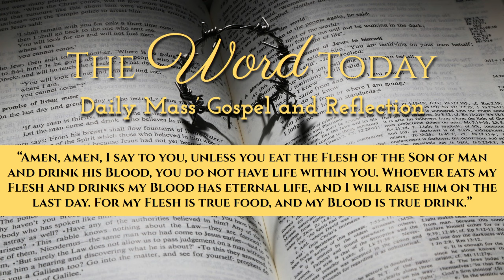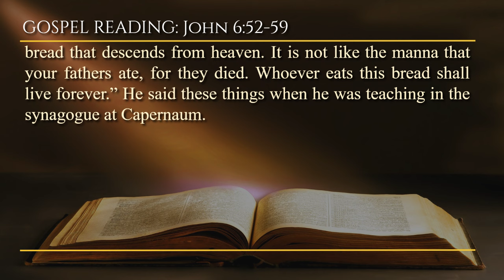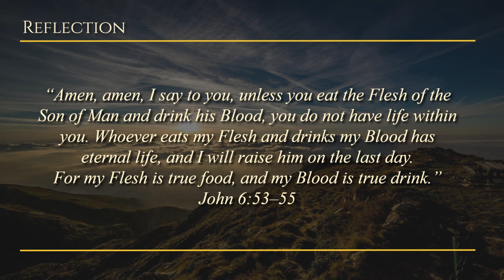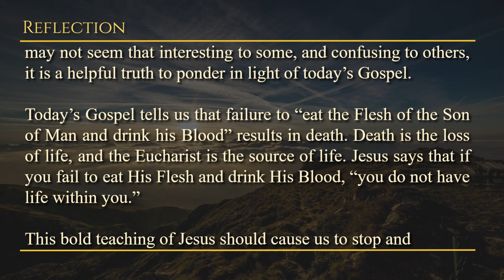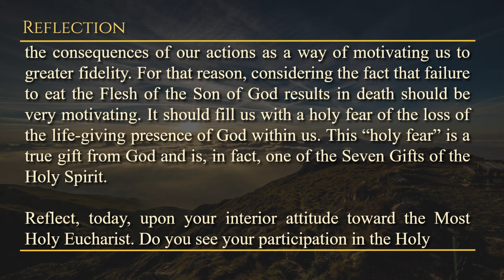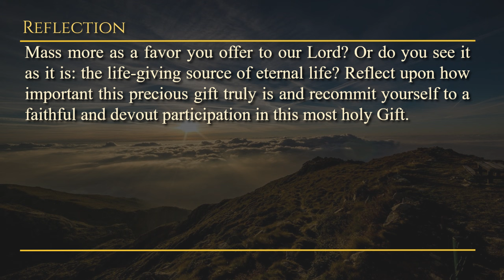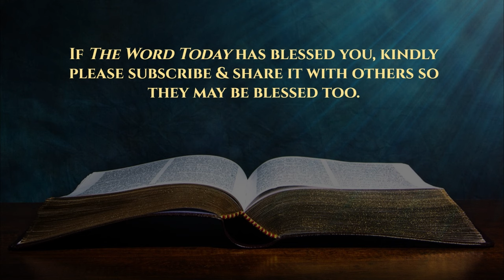Today's Catholic Mass Gospel and Reflection for April 19, 2024 - John 6:52-59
Jesus Reveals the True Food

Friday of the Third Week of Easter
Lectionary: 277

Alleluia: Jn 6:56
R. Alleluia, alleluia.
Whoever eats my Flesh and drinks my Blood,
remains in me and I in him, says the Lord.

Therefore, the Jews debated among themselves, saying, “How can this man give us his flesh to eat?” And so, Jesus said to them: “Amen, amen, I say to you, unless you eat the flesh of the Son of man and drink his blood, you will not have life in you. Whoever eats my flesh and drinks my blood has eternal life, and I will raise him up on the last day. For my flesh is true food, and my blood is true drink. Whoever eats my flesh and drinks my blood abides in me, and I in him. Just as the living Father has sent me and I live because of the Father, so also whoever eats me, the same shall live because of me. This is the bread that descends from heaven. It is not like the manna that your fathers ate, for they died. Whoever eats this bread shall live forever.” He said these things when he was teaching in the synagogue at Capernaum.

Friday, April 19, 2024 - A moment with GOD through HIS WORD.

Reflection: Have you considered how the Eucharist, as the source of eternal life, enriches and sustains your spiritual journey?

Prayer: My Eucharistic Lord, Your Flesh and Blood are truly the source of eternal life for all who receive You in faith. I thank You, dear Lord, for this most precious Gift of the Most Holy Eucharist, and I pray that I will be filled with a deep hunger and thirst for You always. Jesus, I trust in You.